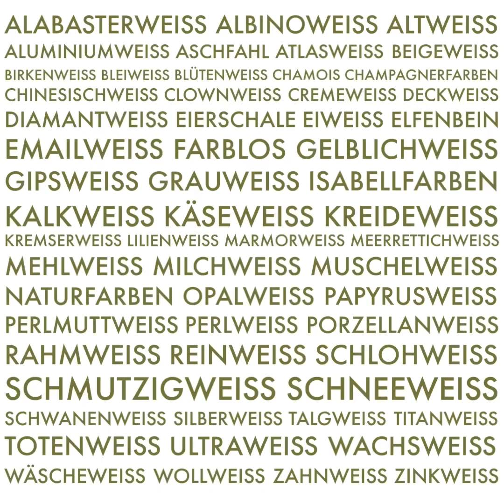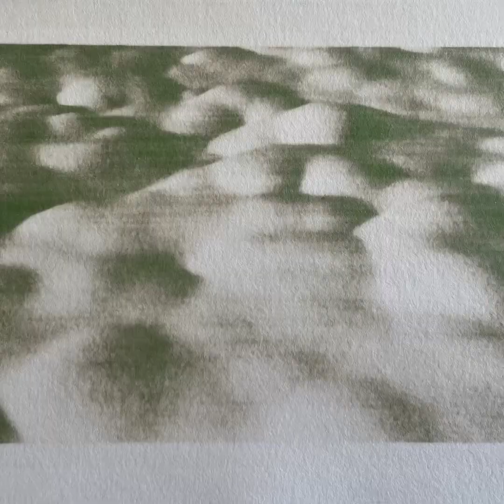14. Mai 2023